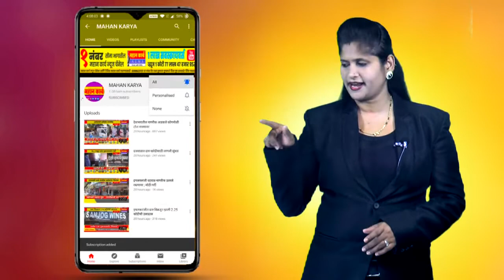गडहिंग्लज येथे लसीकरणसाठी तोबा गर्दी,नियोजन कोलमडले!प्रभाग निहाय नियोजनाची गरज